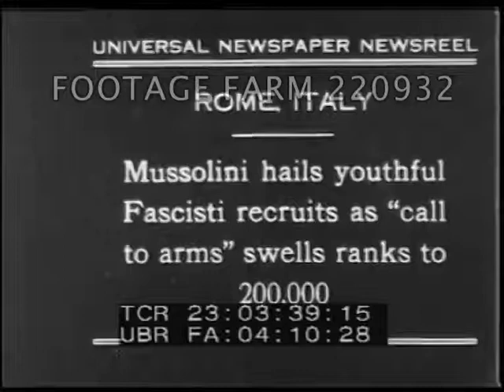Mussolini Hails Youthful Recruits 220932-08.mp4 | Footage Farm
Mussolini Hails Youthful Fascisti Recruits As "Call To Arms" Swells Ranks To 200,000
MS Mussolini on podium, gives Fascist salute.  AV Fascist Youth in large Roman piazza.  VS young Fascisti in uniform w/ black feathered caps.  Fascisti march past watched by Mussolini on podium below ancient sculptures and buildings.